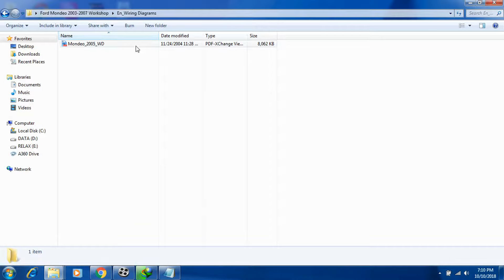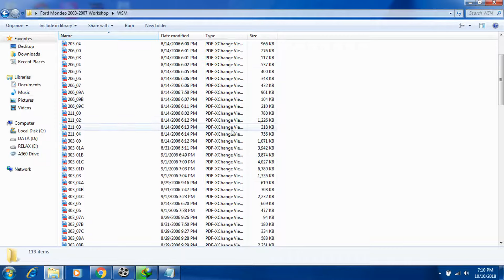Ford Mondeo 2003 2007 Workshop